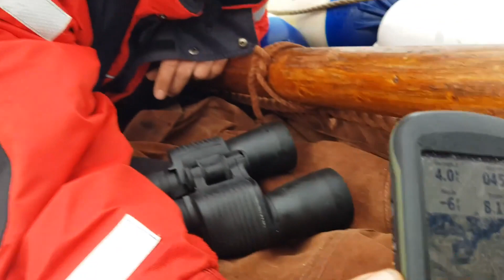Vestfjordseilasen 2019 Del 1.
Vi seiler åttringen Hæringen mot Nordskot for å delta på Vestfjordseilasen. Første stopp er Kjerringøy. Frisk bris fra vest/sørvest og toppfart på 10 knop før vi valgte å ta ned storseilet og seile trygt på bare fokka.

We are sailing a traditional wooden boat,  Nordland-boat (Nordlandsbåt) from Bodø to Nordskot in Steigen. The plan is to participate in a regatta for traditional boats, and the West-fjord-regatta form Nordskott to Kabelvåg in Lofoten. A fresh breeze the first day, and top speed was 10 knots.  This is the first leg from Bodø to Kjerringøy.